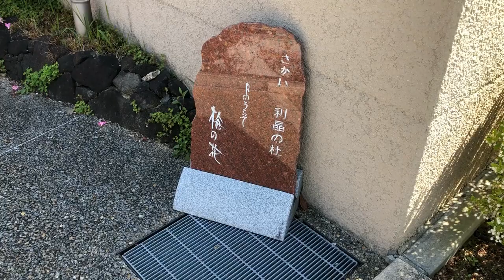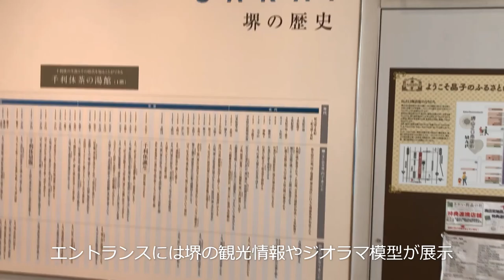さかい利晶の杜 千利休 与謝野晶子 堺の歴史と文化 ミュージアム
さかい利晶の杜 堺ゆかりの二人の人物、千利休と与謝野晶子をテーマに
これら堺の特色ある歴史文化を広く発信する文化観光施設として
平成27年3月20日にオープン
千利休と安土桃山時代の堺、与謝野晶子と明治大正時代の堺を知り
堺の歴史と文化を体験できるミュージアム